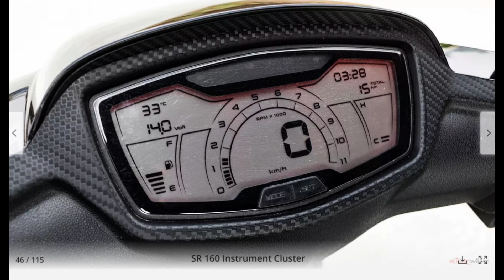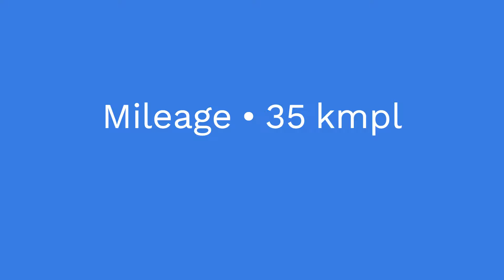Aprilia SR 160 | scooter